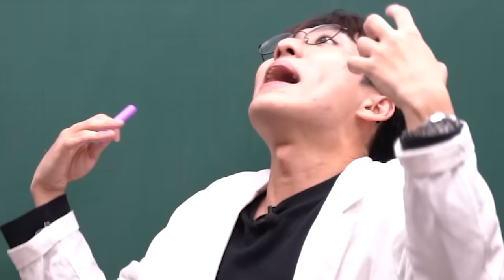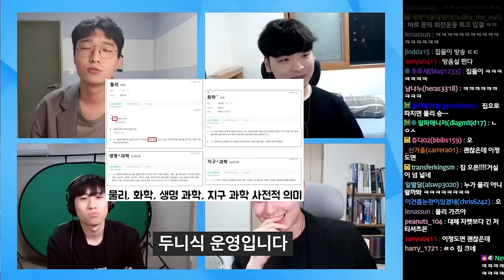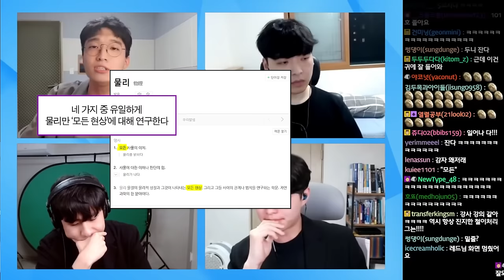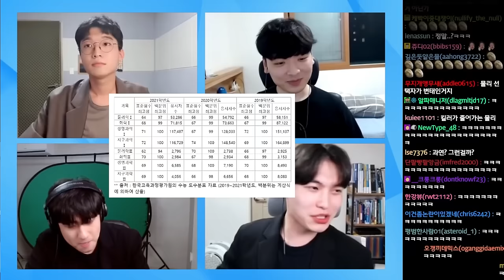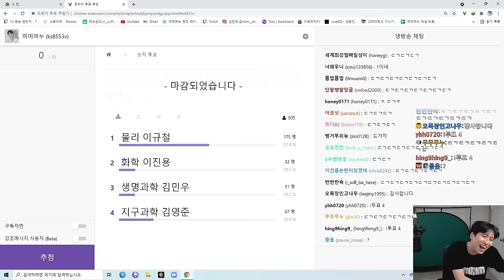SKY학생들의 명품토론: 물리학 vs 화학 vs 생명과학 vs 지구과학 최고의 학문은? | 줌맞짱토론 18편